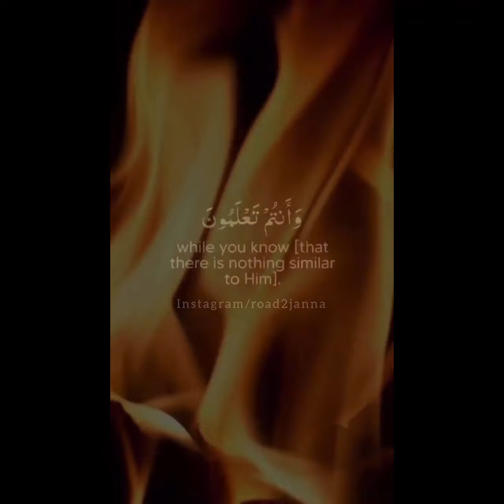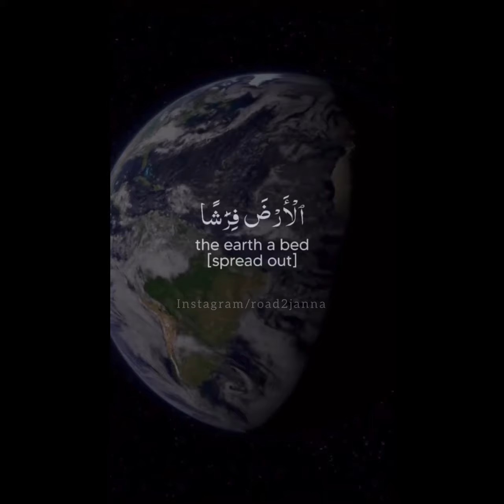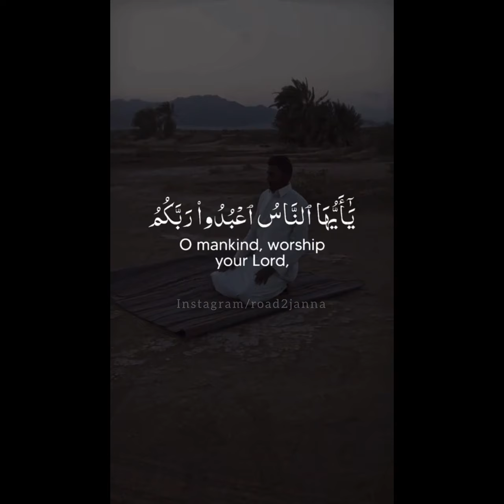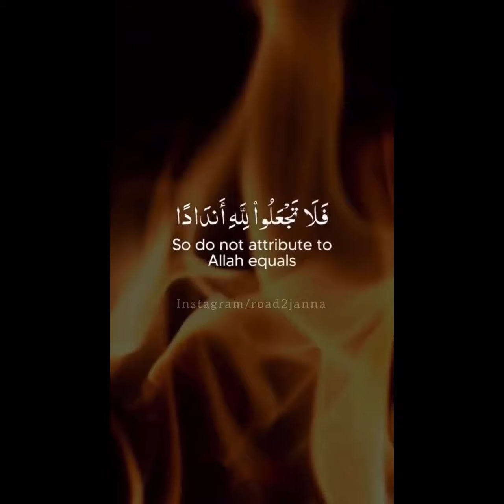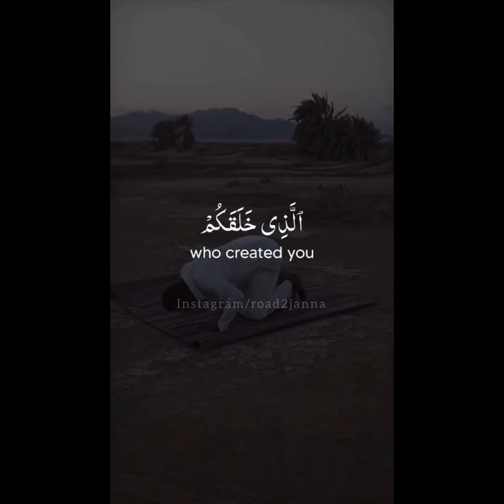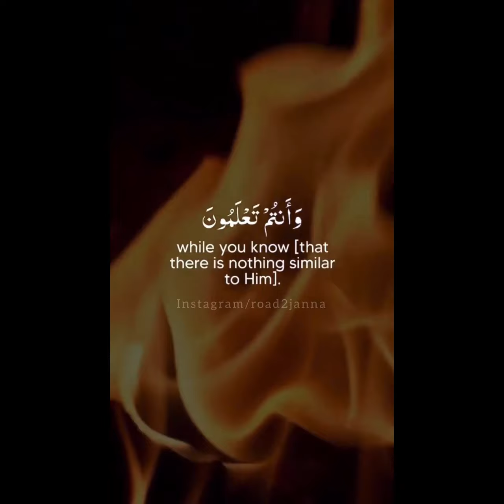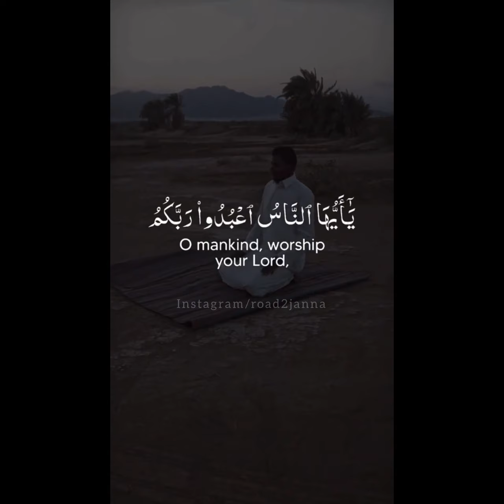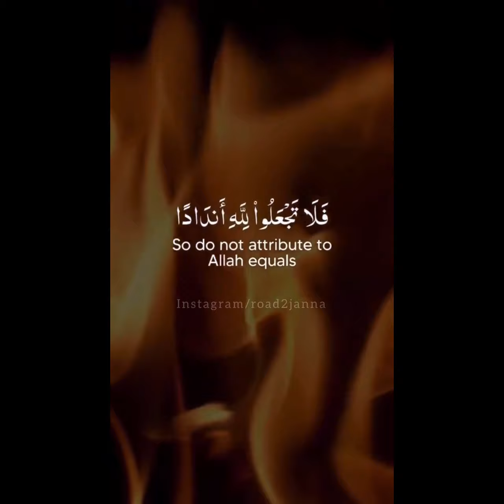Excellent awesome Quran Recitation - Must Watch